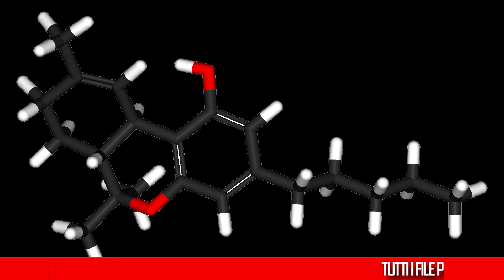Il tetraidrocannabinolo in 1 minuto [file PDF in descrizione]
📌PROCEDURA CORRETTA PER APRIRE UN LINK:
1)Clicca il link che vuoi aprire
2)Clicca su DENY se appare una pagina pubblicitaria altrimenti aspetta 5 secondi e clicca "AVANTI"
3)Puoi tranquillamente aprire il link!!